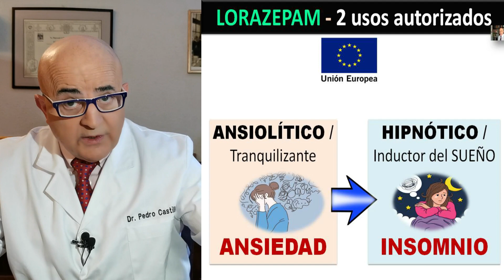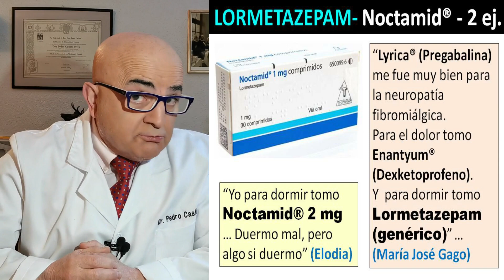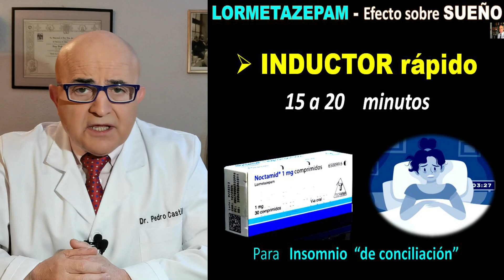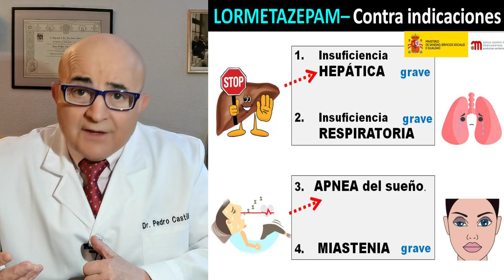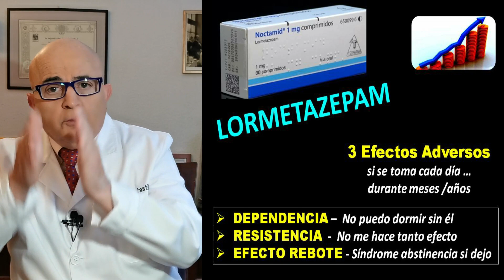💊LORMETAZEPAM (Noctamid Aldosomnil)😴 REY de los HIPNÓTICOS. Beneficios y Riesgos 📘 Dr PEDRO CASTILLO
⭐ PSIQUIATRÍA /🛌 INSOMNIO (mi Libro 2023, en AMAZON) / LORMETAZEPAM - USO CORRECTO de HIPNÓTICO "puro" y máximo beneficio en insomnio y dormirbien
Dr. Pedro Castillo  - Premio Nacional de Psiquiatría PTD (SEPB)

📘 Enlace del Libro “FIBROMIALGIA. Tratamiento Biopsicosocial. Superarla es posible”
🚩 Entra en mi GRUPO (Facebook) FIBROMIALGIA ESPAÑA💥 Club Bio Psico Social (BPS) Dr Pedro Castillo

0:00 Introducción
1:08 ¿Cuál es la CAUSA de su INSOMNIO?
1:43 LORAZEPAM -2 usos autorizados
2:05 LORMETAZEPAM- solo 1 uso oficial
2:14 HIPNÓTICOS "puros" – 2 clases BENZO DIAZEPINAS "Hipnóticos Z"
4:08 LORMETAZEPAM- Noctamid -2 ej. Lyrica (Pregabalina) me fue muy bien para
5:02 LORMETAZEPAM- GENÉRICOS (ESP)
5:38 LORMETAZEPAM - Efecto sobre SUEÑO
7:12 LORMETAZEPAM-DOSIS para dormir 10 a 15 minutos antes de acostarse
7:50 LORMETAZEPAM - Efectos 2 a corto plazo
8:56 LORMETAZEPAM-Contra indicaciones
10:45 LORMETAZEPAM-RESISTENCIA ej.1